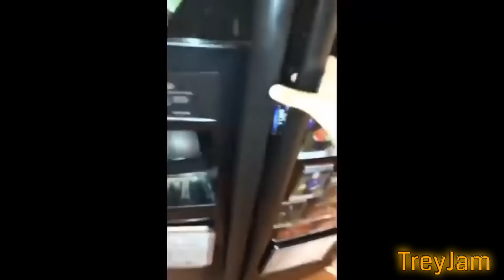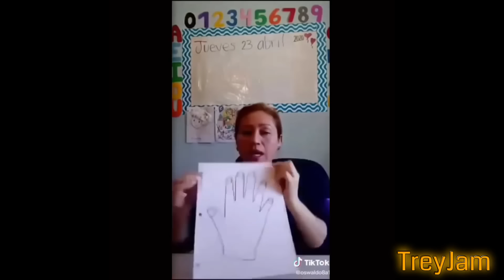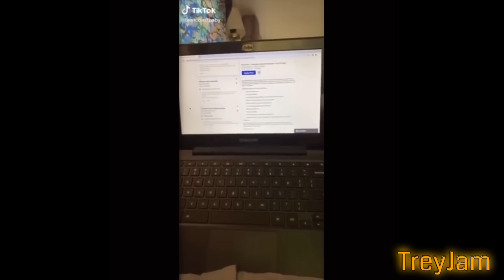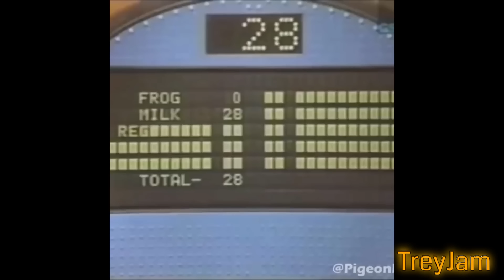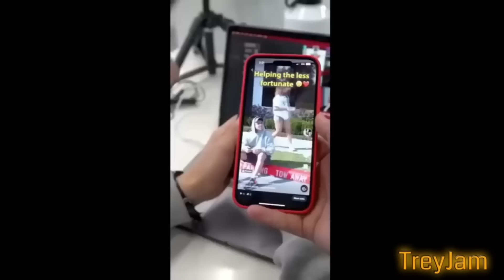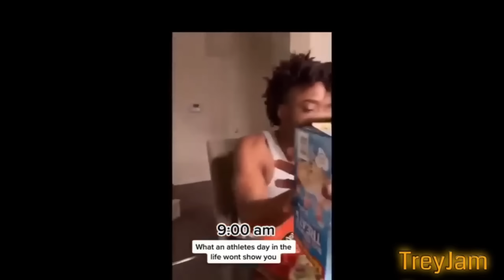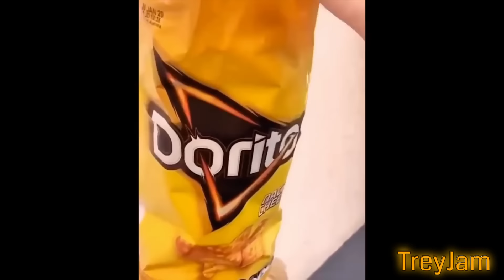(Clean) Try Not to LAUGH 😂 Challenge IMPOSSIBLE | Funny Memes Compilation 2023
This channel is not monetized. I've compiled a list of frequently asked questions regarding the advertisements that appear on my videos.

Content used within these videos is copyrighted by VeryViralVisuals.